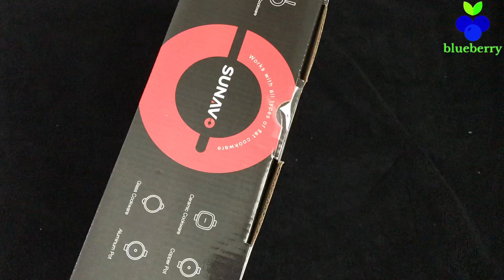SUNAVOhotplate sunavo hotplateunboxing hotplate unboxing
SUNAVO Hot Plate for Cooking Portable Electric Single Burner 1500W 5 Power Levels Cast-Iron Stainless Steel Silver.

*1500W HEATING PLATE - High power with 5 levels of temperature control. With this electric burner, you can easily control the temperature to keep food warm, boil water, cook pasta, steaks, etc.
*SUITABLE FOR ALL TYPES OF COOKWARE - Aluminium pans, copper pans, cast iron frying pans and non-magnetic stainless steel pans can be used as long as they are flat-bottomed cookware.
*COMPACT AND PORTABLE - This hot plate is compact and easy to transport. Ideal for student accommodation, office use, camping, parties, RVs and traveling.
*SAFETY FEATURE - Designed with OVERHEAT PROTECTION function, the hot plate will be auto-off (light off) when the temperature goes too high, and auto-on (light on) when it returns to normal.
*24 MONTH FREE REPLACEMENT - 24 MONTH for quality issues with FREE replacement & 30 Days Money Back. Our products have passed ETL、CE、RoHS CERTIFICATION making it durable and safe to use.